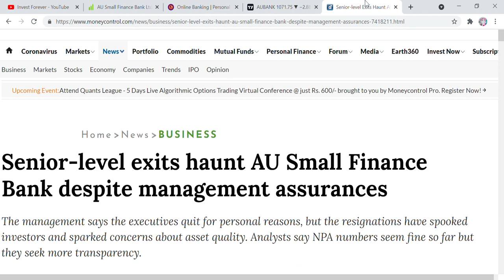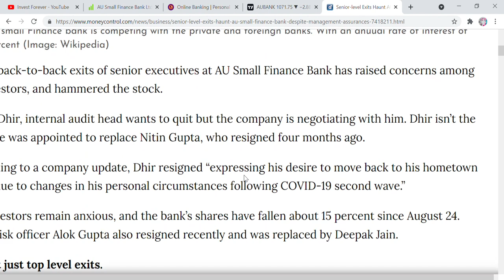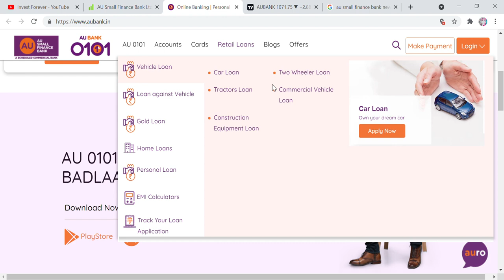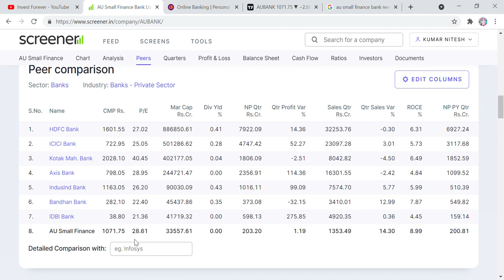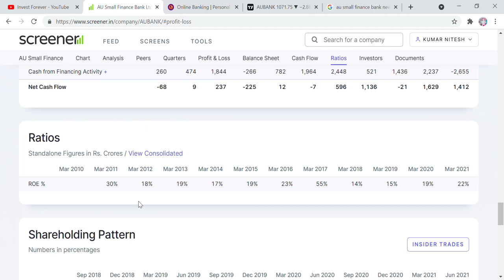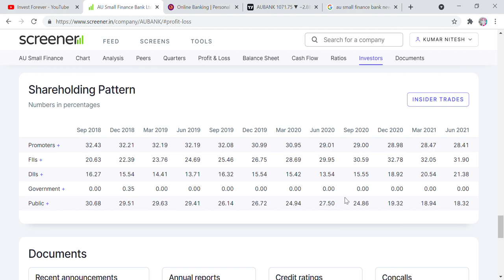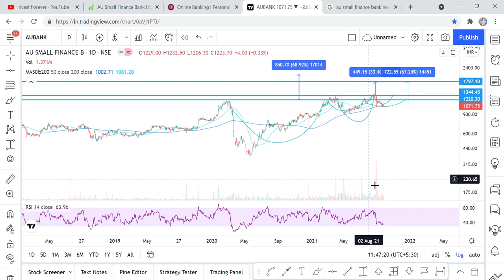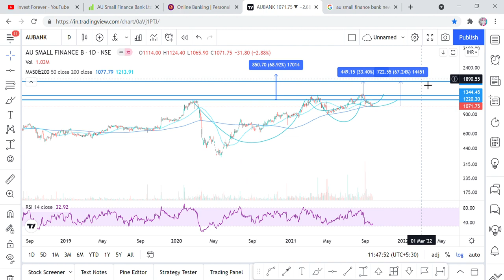CHART OF THE WEEK, AU SMALL FINANCE BANK STOCK STUDY, OPPORTUNITY TO DOUBLE YOUR MONEY, 100% RETURN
Hi Friends